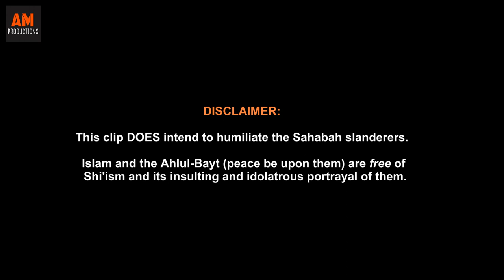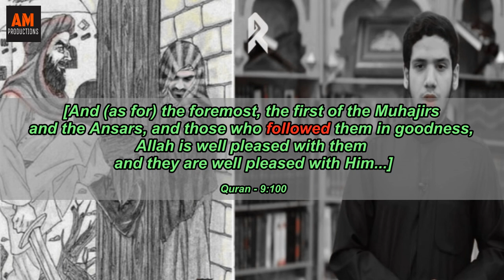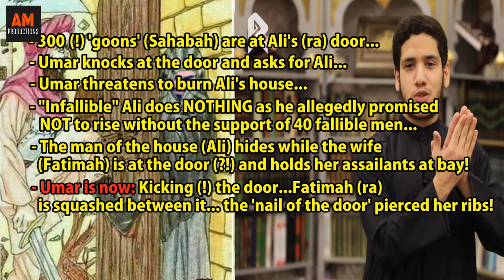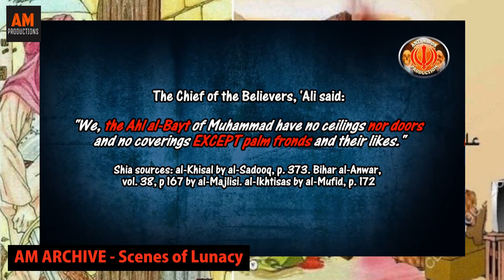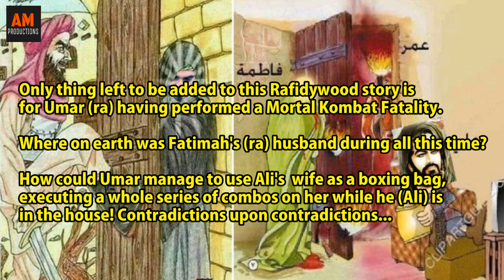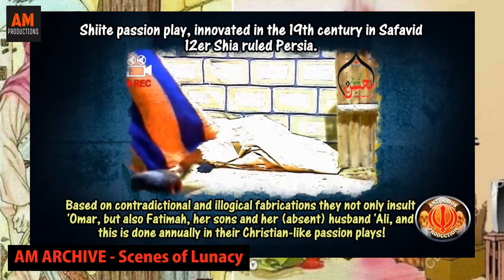The "Omar killed Fatimah" Shia Myth: A degradation of Ali (ra)!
Support ANTI-MAJOS

Updated website with over 250 videos (so even if the Rafidah get our videos removed on YT, they are always online ready to be uploaded here again)!

The Rafidah have reported and shut down our channels
dozens of times, only for us to come back even
media platforms with our videos. ALL our
material is downloadable on our website.

Join us in exposing the enemies of Islam/Ahlul-Sunnah!

NOTE: you can download every single video and we encourage you to spread and upload our content - with no changes made to them - on every single social media platform.

May Allah bless and reward you for defending His religion by exposing the deviant Rafidah.